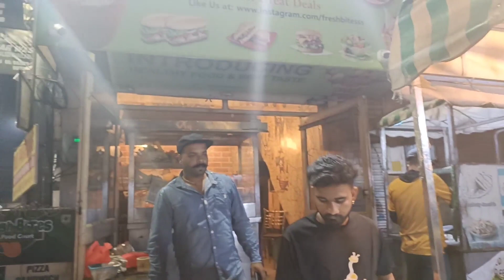🔥Jalandhar Viral Couple Selling 🍕🍕Kulhad Pizza ll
Jalandhar Viral Couple Selling Kulhad Pizza.
Is video mai mai aapko jalandhar ki sabse famous viral couple ki kuldad pizza ke bare mai bataungi. Ye abhi youtube par sabse famous or viral kulhad pizza video hai. Jismai do couple mil kar Kulhad pizza selling karte hai or bhi bahut sari different types ki food available hai. So please video mai bane rahe or humare is channel ko support kare

My First Youtube channel Deepika Beauty Secret

I'm on Instagram as @deepika_beauty_567. Install the app to follow my photos and videos.